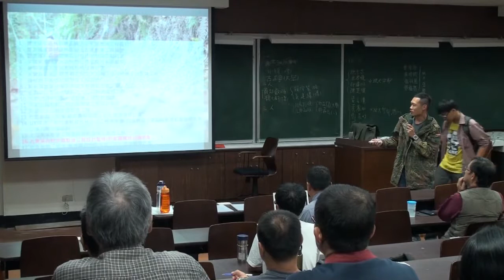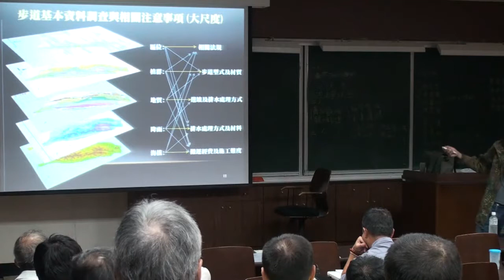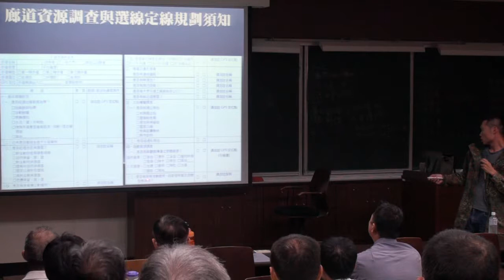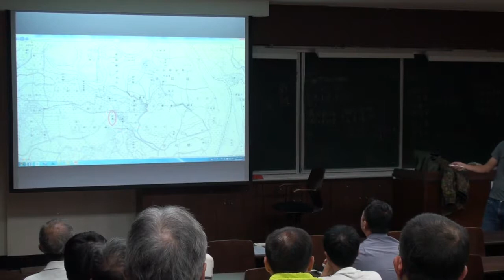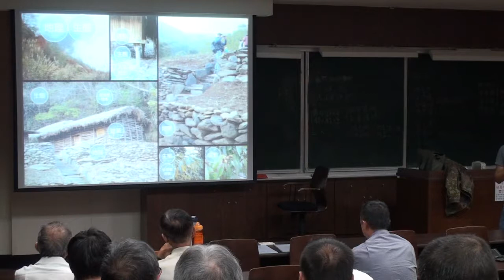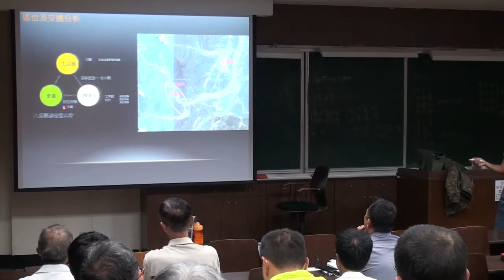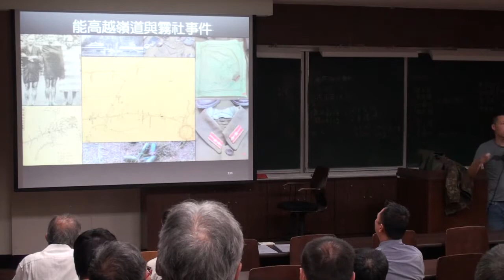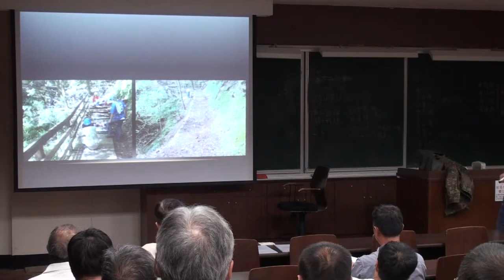【步道學實務課】1013透視步道：前置作業與資料蒐集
講師：文耀興老師